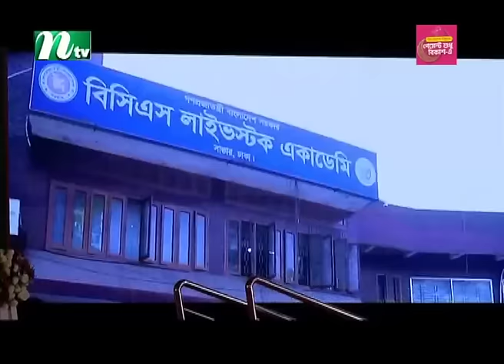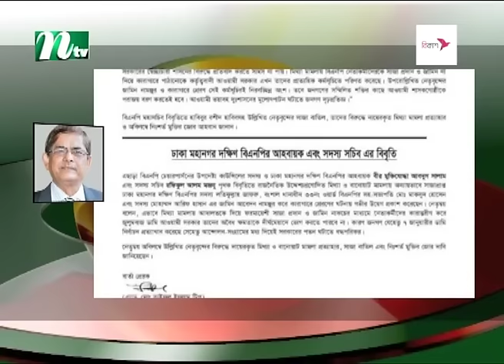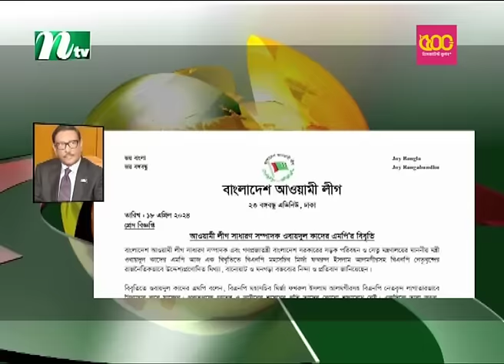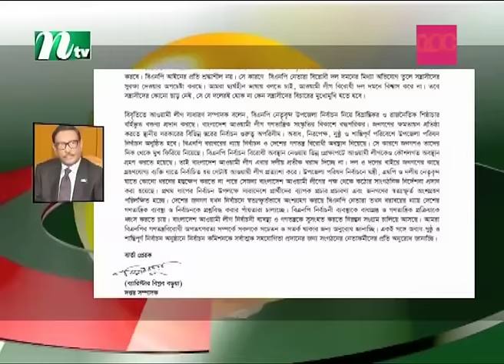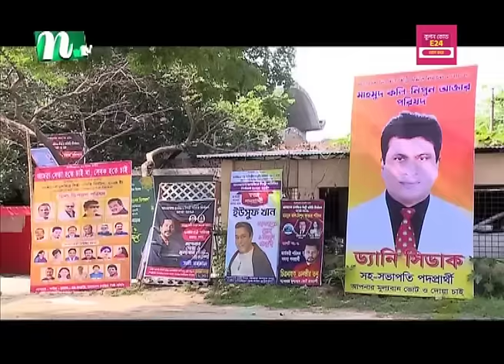🟢 রাতের খবর | Rater Khobor | 18 April 2024 | NTV News | NTV Latest News Update